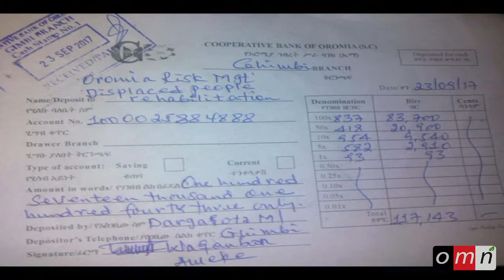OMN ODUU AFAAN OROMO OCT/17/2017